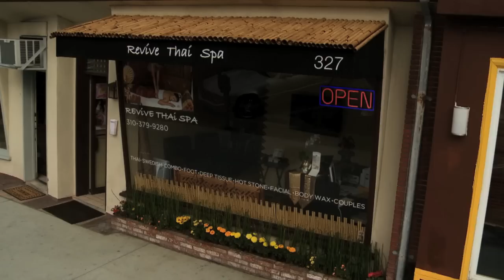Revive_Thai_Spa-Patch video final.mov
Conveniently located at 327 Pier Avenue in Hermosa Beach, CA.  Revive is the perfect way to pamper yourself and escape to a little piece of Thailand.  Our services specialize in Thai and other types of massage, facials, waxing, body scrubs, paraffin treatments and couples massage.  Our Thai style decor welcomes you and you can enjoy a wide-screen slide show in our reception area.  Phone for appointment.